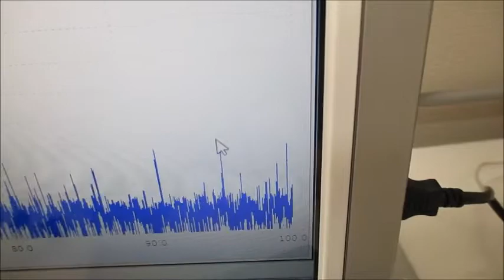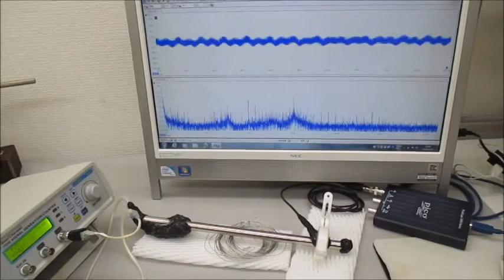超音波発振制御実験（メガヘルツの超音波プローブ）